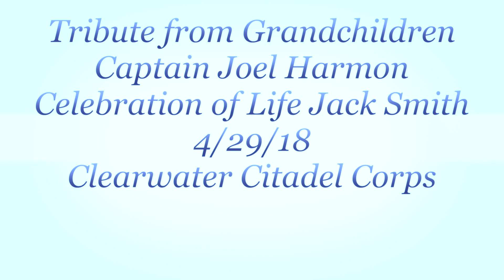Grandchildren Tribute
Celebration of Life Service for John (Jack) A. Smith held on 4/29/18 at The Salvation Army Clearwater Citadel Corps. Joel Harmon brings the tribute from the grandchildren in the